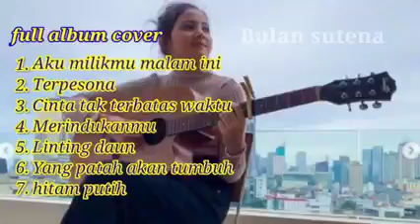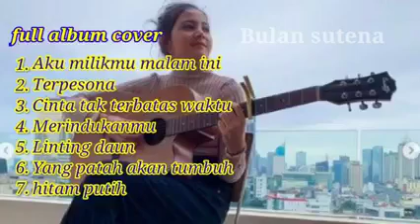Caver Lagu Bulan Sutena